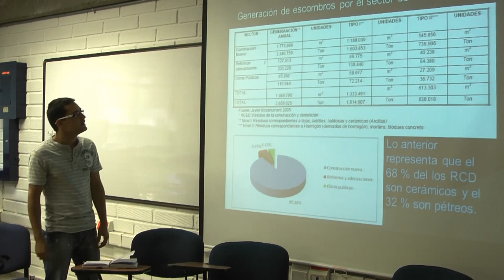Ellos tienen material para la construcción sostenible